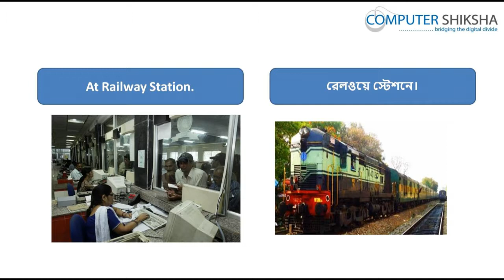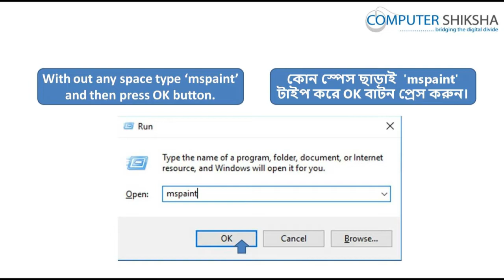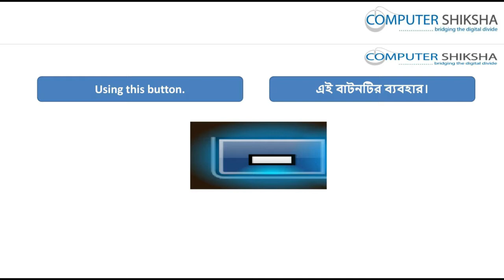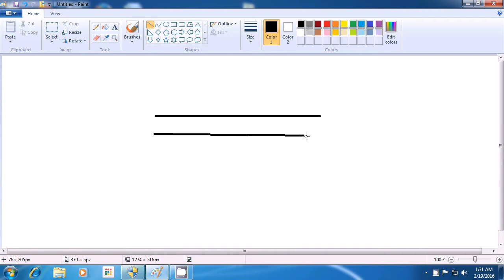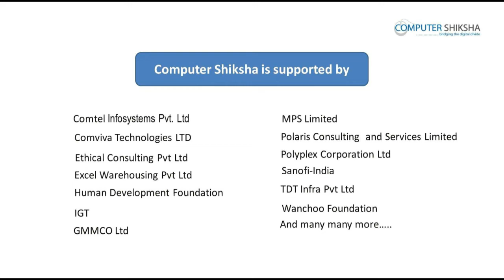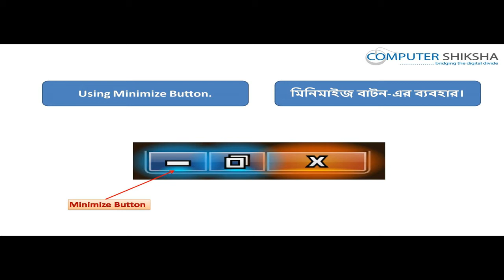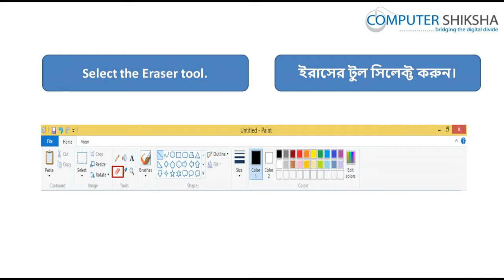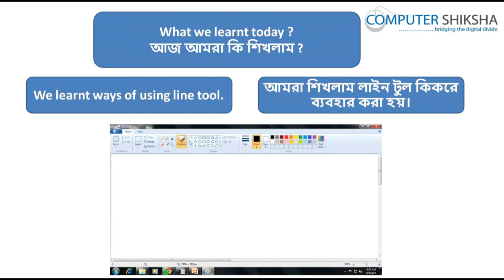Class 2 Learn computers - Computer Education Online & Free (In Bengali)